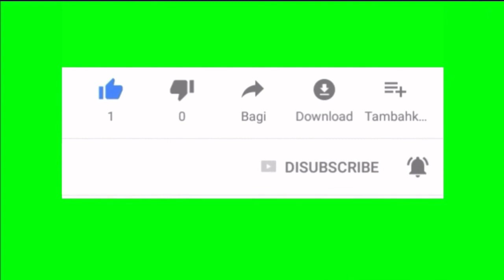Lord Krishna Flute Music Video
Shri Krishna flute music | ஸ்ரீ கிருஷ்ணா புல்லாங்குழல் இசை | Lord krishna flute music for positive energy

Krishna Flute Music / Krishnan / Krishna Bgm Ringtone / Krishna Status / Tamil gods / Kannan status

Enjoy 8D Audio Relaxing Musics 4K Ultra HD no copyright lord krishna flute music video😊👉